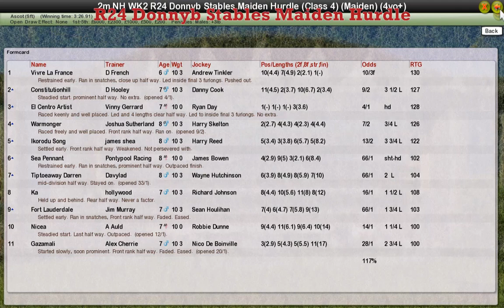NH WK2 R24 Donnyb Stables Maiden Hurdle